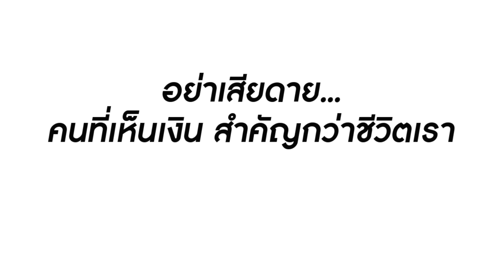เจ้าบ่าวใจดี เจ้าสาวแบบนี้ผมรับไม่ได้! | Lovely Family TV